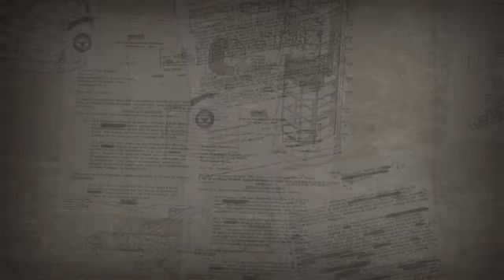Beijing Grand Slam 2021 Play Off Round 2